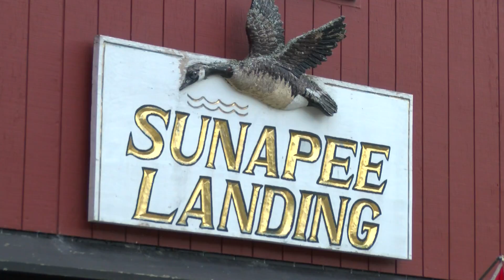The Kearsarge Chronicle with Deb Bacon, a Resident Artist with Sunapee Landing Trading Company